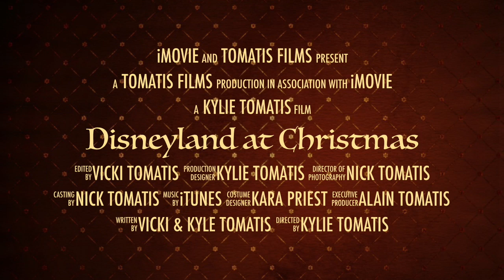Disneyland at Christmas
This video is about Disneyland at Christmas